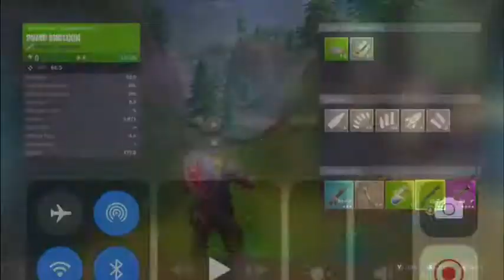Chrome Gamer Presents Another: Fornite Montage for Chrome Kudaa!|2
Hey sorry that I can trim the bad part! It turns all black when I do so I’m going to try to figure something out!